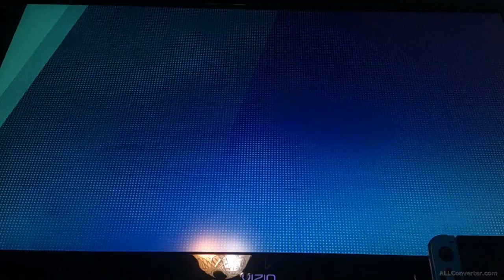Goku Day in Japan || Disney Speedstorm [part 3]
We're terrible racers against other players. Then heard it was Goku day in Japan. Also, fox tells a crazy story involving Tik Tok.